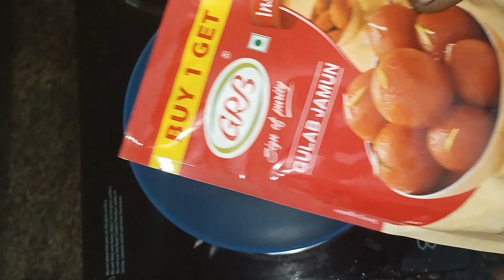எந்த Instant mix வாங்கினாலும் 1tsp சேர்த்து செய்து பாருங்க இனி கடை பக்கம் போக மாட்டிங்க/gulapjamun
instant kulapjamun recipe
how to make gulapjamun
gulapjamun seivathu eppadi
gulapjamun recipe tamil,